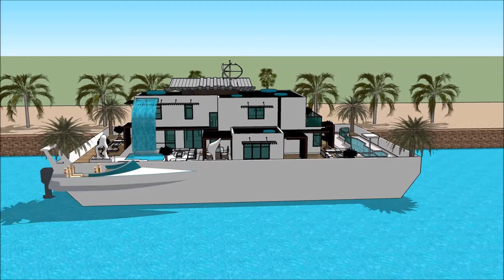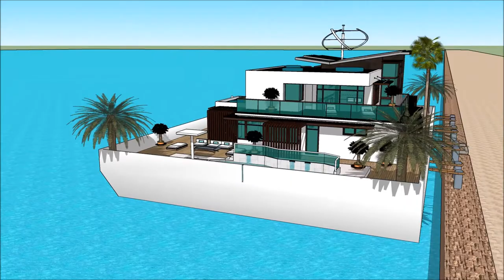Tsunami proof house design designed to resist wave flooding 浮動住宅 new 2017 in OSAKA Japan for sale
The floating house villa houseboatzania launching an innovative high-end luxury yacht floating house villa mansion home design potentially as a display of exhibition of the Tsunami proof house design   designed to resist wave flooding  浮動住宅 new 2017 in OSAKA Japan for sale.

The collection of the Floating house villa houseboatzania concept of Tsunami proof house design   designed to resist wave flooding  浮動住宅 new 2017 in OSAKA Japan for sale consists of high luxury and architectural art pieces in minimalism combined with living on the waterfront of the harbour.

The floating house villa mansion yacht design has the basis to sustain living with high standards and contemporary structural design at Tsunami proof house design   designed to resist wave flooding  浮動住宅 new 2017 in OSAKA Japan for sale with numerous of prospects for excessive living and celebrating the desire of life worldwide:  UK Thames London